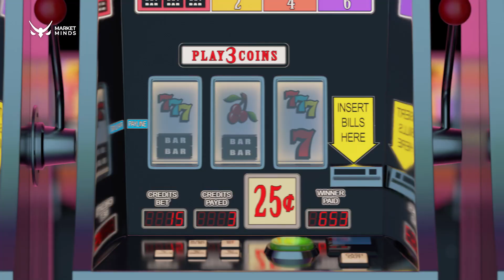Como saber se sou VICIADO no DAY TRADE? | Market Minds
Hoje estou aqui para falar um pouco sobre VÍCIO e antes de começarmos queria dizer que sim, Day Trade pode viciar. Isso não significa que é uma regra e que todo mundo vai ficar viciado, mas ele tem um alto potencial de viciar.

Isso acontece porque operar no mercado libera diversos hormônios como dopamina e serotonina e o nosso cérebro vicia em dopamina de forma muito fácil. Nossa mente sempre quer mais e mais daquilo.

Existem pesquisas cientificas comprovadas que mostram que jogos de azar se assemelham muito ao mercado financeiro. O comportamento, a forma do cérebro funcionar é muito parecida para apostadores de jogos de azar e de traders.

Tem um experimento que comprova que você não precisa nem ganhar para se viciar e é justamente por isso que existem os PERDEDORES CONSISTENTES e eles continuam operando. Isso porque a quase vitória, já vicia e libera dopamina.

Quando você vê os gráficos se movimentando o corpo começa a liberar dopamina, você começa a ficar empolgado e mesmo quando veio o loss, você já se viciou, porque já teve liberação de dopamina, já teve prazer ao ver a possibilidade de ganhar dinheiro e nisso você volta e faz tudo de novo.

O vício é extremamente prejudicial porque ele te cega para o mercado. Quando você está nesse ciclo vicioso você não executa sua técnica corretamente e nem sua estratégia operacional, isso faz com que você busque sempre o prazer, sempre a dopamina e nunca consegue agir de forma racional para ganhar dinheiro.

Um ponto muito importante pra saber se você é viciado é o overtrading e nesse vídeo vou trazer muitas outras situações que você vai ser capaz de identificar se está tratando o mercado como aposta ou como profissão séria.

Assista e comente se você é ou já foi viciado no mercado financeiro.

♦️ MÉTODO ON, o Antídoto da Ansiedade está com vagas abertas!
Nós, do MarketMinds, sabemos que os aspectos mentais e emocionais são muito importantes, senão determinantes, para qualquer Trader obter resultados positivos no mercado financeiro e alcançar a tão sonhada CONSISTÊNCIA.